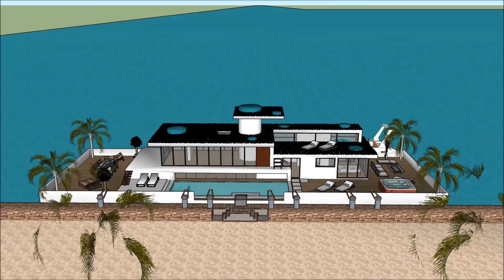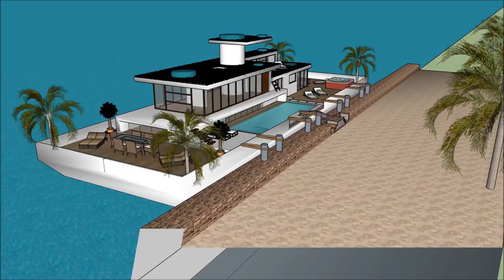Floating mansions in Singapore by the sea Houseboat bot rumahs real estate agent luxury Houseboatin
The Floating mansions in Singapore  by the sea Houseboat bot rumahs real estate agent luxury Houseboatin is made to sustain quality of living as a worldwide concept: Philippines Quezon City Manila Davao City Caloocan Zamboanga City Malaysia Kuala Lumpur Penang Selangor Sarawak Johor Indonesia Jakarta Kalimantan Riau Papua Sri Lanka Colombo Dehiwala Taiwan  New Taipei  Kaohsiung Taichung Hsinchu City or elsewhere. The Floating mansions in Singapore  by the sea Houseboat bot rumahs real estate agent luxury Houseboatin includes an Extravagant Barge Design ready for the extravagant user to rent the barge Houseboat in Philippines Quezon City Manila Davao City Caloocan Zamboanga City Malaysia Kuala Lumpur Penang Selangor Sarawak Johor Indonesia Jakarta Kalimantan Riau Papua Sri Lanka Colombo Dehiwala Taiwan  New Taipei  Kaohsiung Taichung Hsinchu City or elsewhere world wide.

The Floating mansions in Singapore  by the sea Houseboat bot rumahs real estate agent luxury Houseboatin has three level plans with basement underneath it, which consist all the facilities needed for the renter. The Houseboat Barge has a unique modern contemporary design with unique architectural features. It has its own lounge area with gorgeous view of the bay. Philippines Quezon City Manila Davao City Caloocan Zamboanga City Malaysia Kuala Lumpur Penang Selangor Sarawak Johor Indonesia Jakarta Kalimantan Riau Papua Sri Lanka Colombo Dehiwala Taiwan  New Taipei  Kaohsiung Taichung Hsinchu City